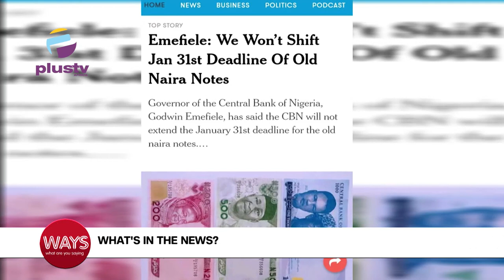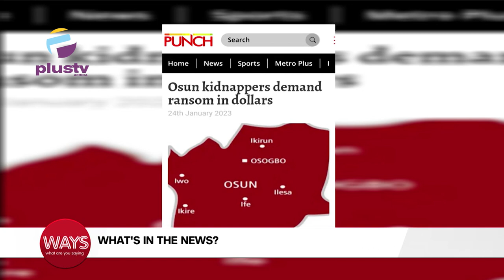We won't Shift the Deadline For The Old Naira Notes | Osun Kidnappers Demand Ransom In Dollars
International Education Day

Buhari Arrives Lagos For 2day Working Visit
Emefiele: We won't Shift the Deadline From the 31st Deadline Of Old Naira Notes
Osun Kidnappers Demand Ransom In Dollars